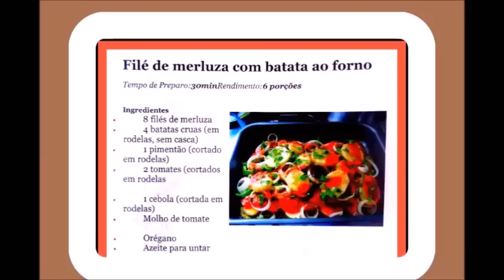Filé de Merluza com Batata ao Forno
Vídeo - Tiago Santiago
Feliz páscoa!
Jesus Te Ama!
03/04/2015